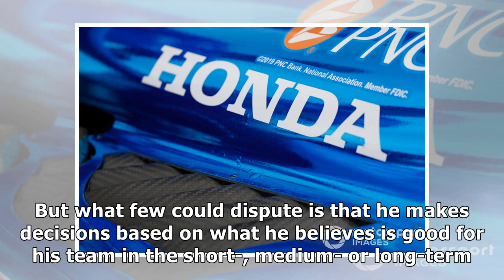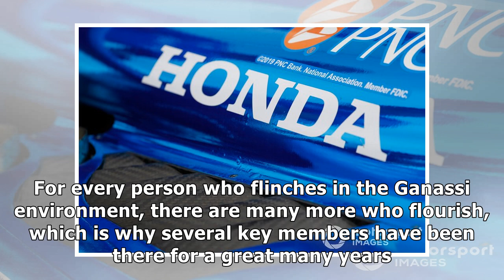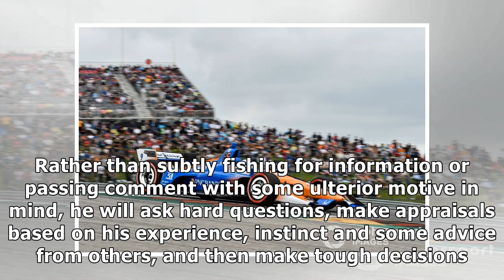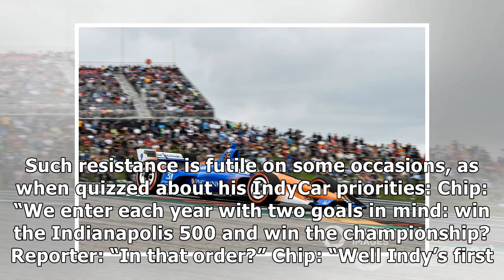Ganassi on IndyCar, guaranteed Indy slots, sportscars, and more